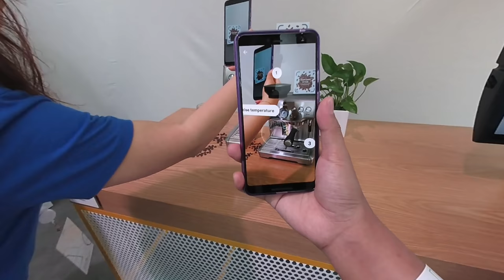/3DVR/ ARCore Demo - Google I/O '19, Mountain View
ARCore Demo - Google I/O '19, Mountain View